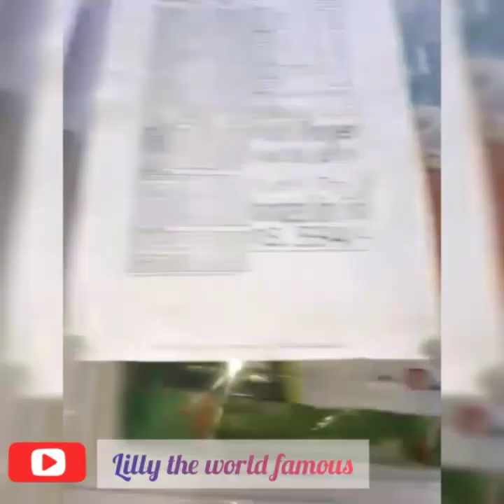Lilly's Shopping from G-Mart & Detailed Tour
Lilly visited G-Mart (Gujranwala) located in Alipur Chattha for shopping. G-Mart is "Everything under One Roof". G-Mart is must visit place in Alipur Chattha.